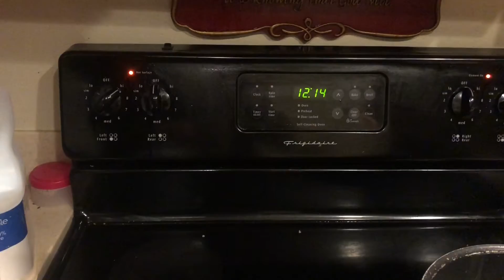미국 고딩들과 오레오 튀김 만들기 | Making Fried Oreos